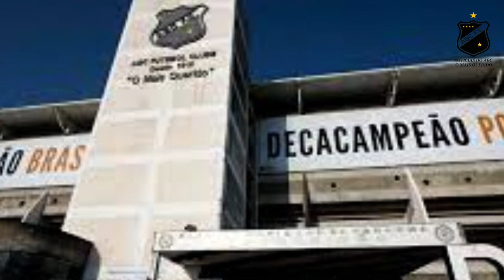🚨 CONTRATADO MEIA ALEMÃO E ACERTO DE VOLANTE COM PASSAGEM PELO PSG | NOTÍCIAS DO ABC O Mais Querido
CONFIRMADO! Conforme já havia anunciado aqui no canal, nesta terça-feira (8), a diretoria concretizou o acerto com o lateral-direito Alemão, que estava no Vitória/BA. E vem novidade o ABC acerta com jogador com passagem pelo clube Frances PSG.

OLÁ Frasqueira, para você ficar bem informado, já se inscreva no canal e ative as notificações, porque aqui a frasqueira fica por dentro de tudo que acontece no ABC o time do povo em primeira mão.

O Lateral direito Alemão, fechou com o Mais Querido até o mês de abril, com a possibilidade de renovação para o restante da temporada.
O ABC deve anunciar nas próximas horas a contratação de um volante de 26 anos. O atleta chega para a disputa da temporada 2023 com o clube, no Campeonato Potiguar e na Série B.

Revelado pelo São Paulo, o atleta teve um início promissor na carreira e disputou um Mundial de 2013 Sub-17 pela Seleção Brasileira. Ainda jovem, foi ao PSG, mas não foi aproveitado pelo clube francês.

O volante Gustavo Hebling, também teve passagens por clube Holandês e Portimonense de Portugal. Aqui no Brasil, além do São Paulo teve passagem pelo Remo (PA), CSA (AL) e estava no Oeste (SP).

Fala aí frasqueira, já tinham visto falar desse Volante? Me digam aqui nos comentários o que você acha.
Não esqueça do like e muito obrigado pela inscrição.

É isso ai Frasqueira não esqueça do like, compartilhe com a galera e muito obrigado pela inscrição

É isso ai frasqueira, conto cm vocês para chegarmos a  mil
inscritos  Juntos somos mais fortes!

 ✅METAS✅

(✅) 30 INSCRITOS
(✅) 100 INSCRITOS
(✅) 300 INSCRITOS
(✅ ) 500 INSCRITOS
(      ) 1000 INSCRITOS